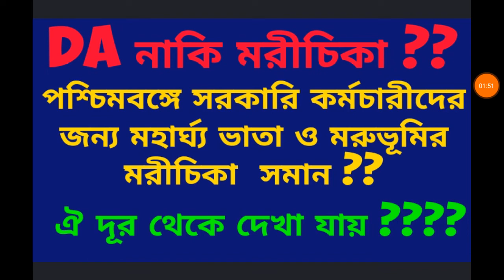DA মরীচিকার মতো ,পশ্চিমবঙ্গের সরকারি কর্মীরা দেখুন ...